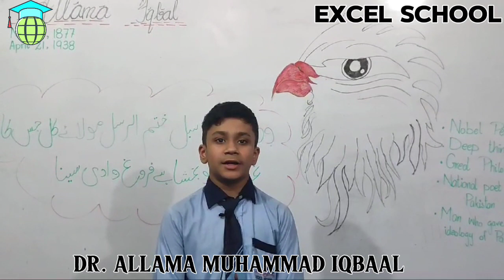DR. ALLAMA MUHAMMAD IQBAAL | CLASS ACTIVITY | 6th | EXCEL SCHOOL